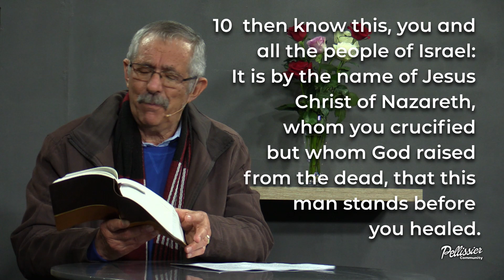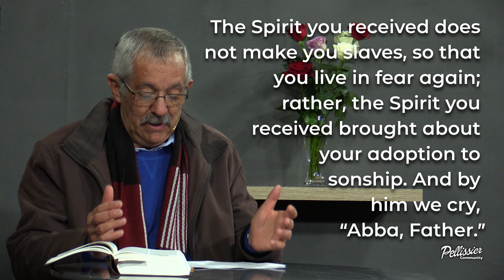Wednesday Devotion - 31 May 2023